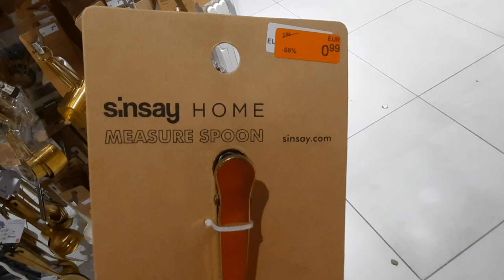GUSTO KO NALANG UMIYAK SA SOBRANG SAKIT |Ging Obar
Ging Obar living a simple life in Slovakia🇸🇰